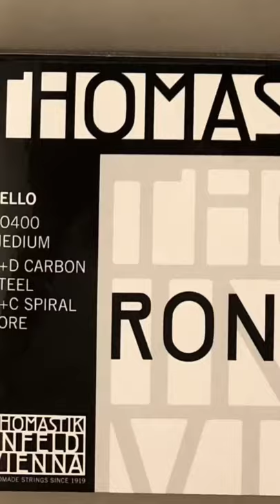Bach Prelude - Thomastik Rondo Cello Strings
Prelude from Bach Cello Suite No.1 in G Major